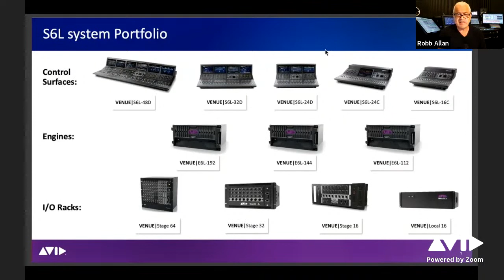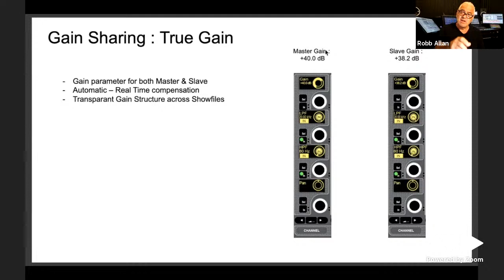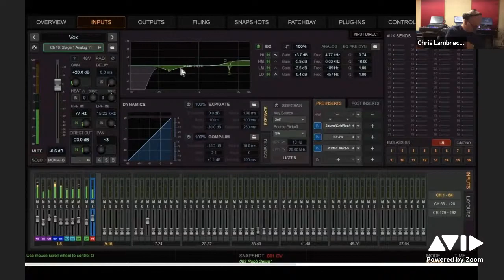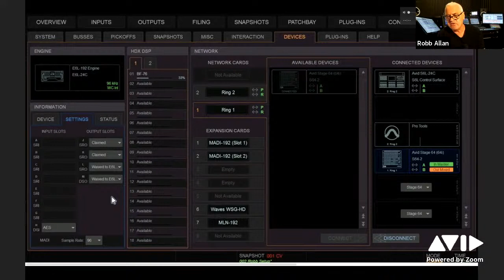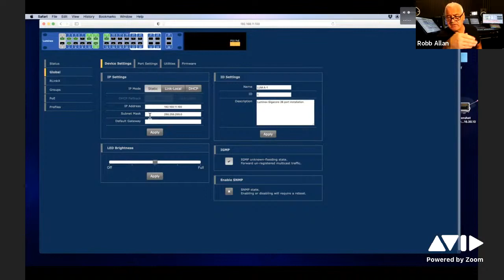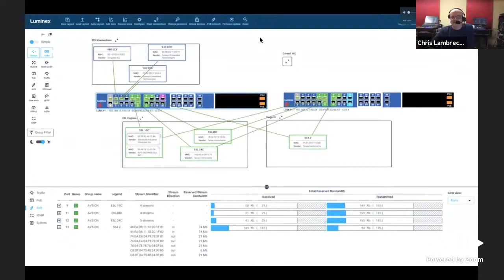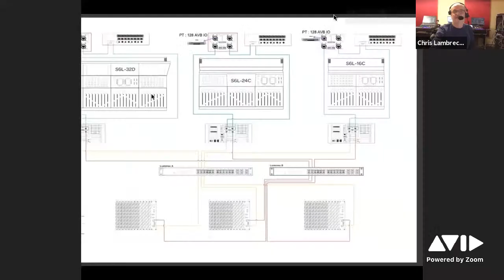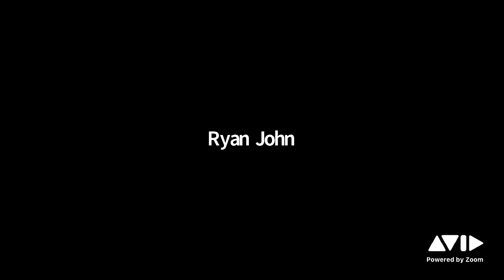Avid VENUE 7 Webinar — Sharing I/O Between Three S6L Systems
Join Avid’s Robb Allan and Chris Lambrechts, as they demonstrate three VENUE | S6L systems sharing I/O over a star network with redundant switches.